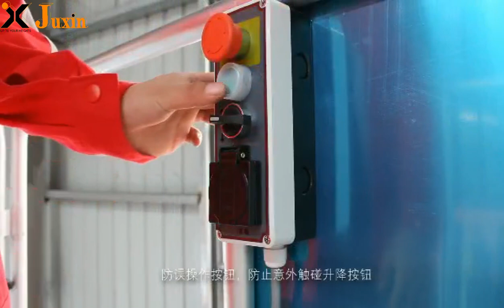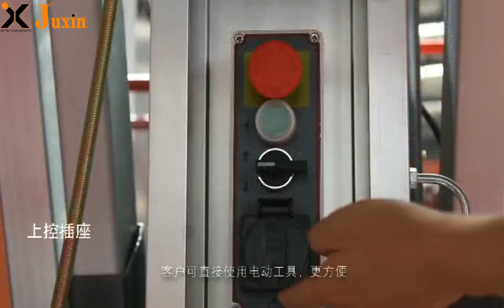Indoor outdoor Aluminum one person lift platform aerial lift manlift